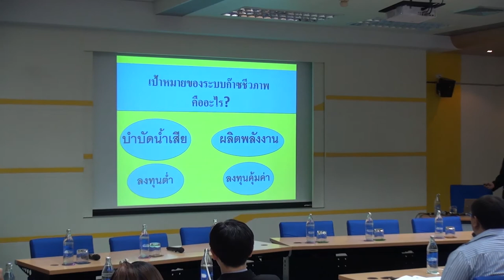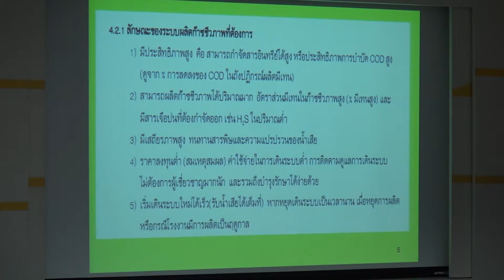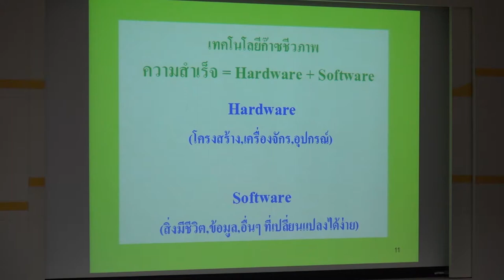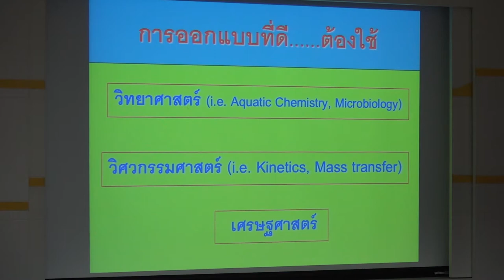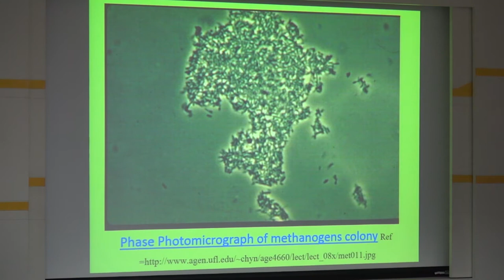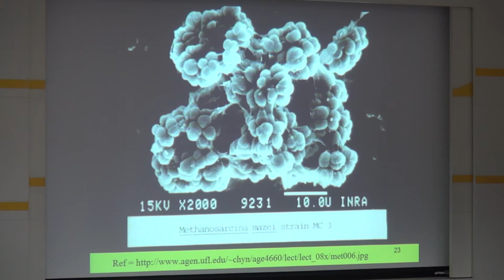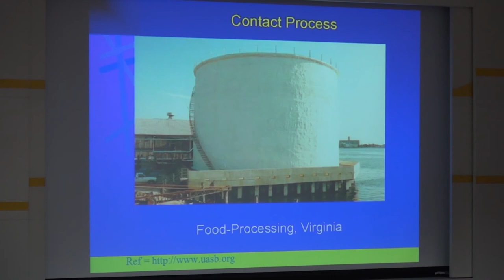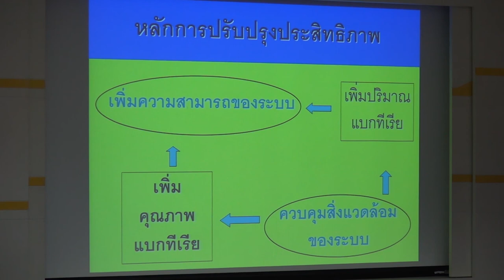การเพิ่มมูลค่าของก๊าซชีวภาพ (1/5)